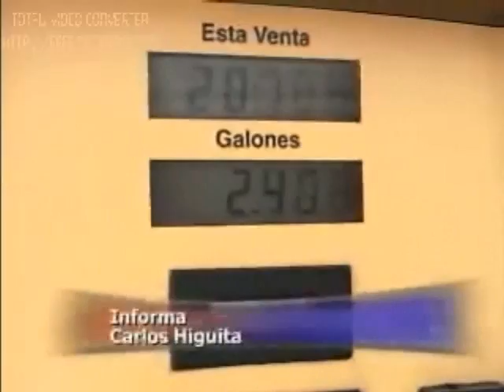EMPIEZA RECOLECCION DE FIRMAS.wmv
Comisión accidental para el acuerdo de nuevas tarifas en los combustibles